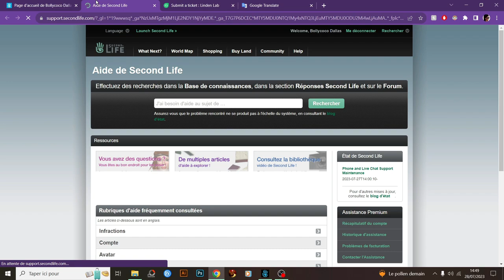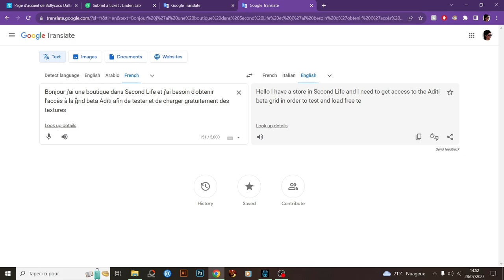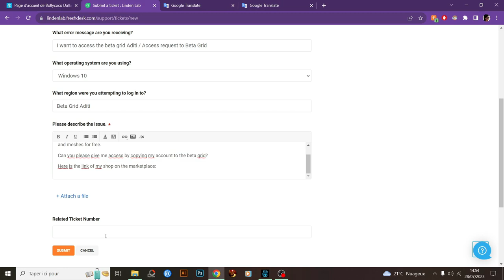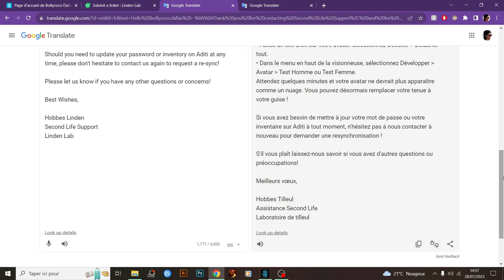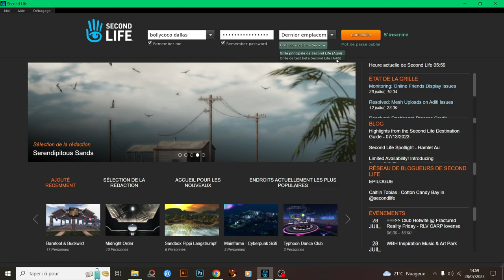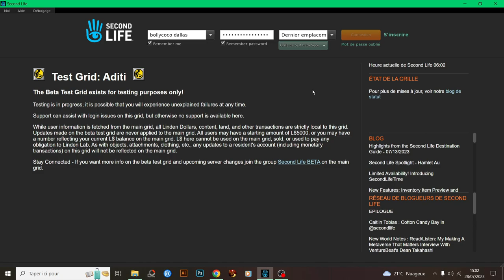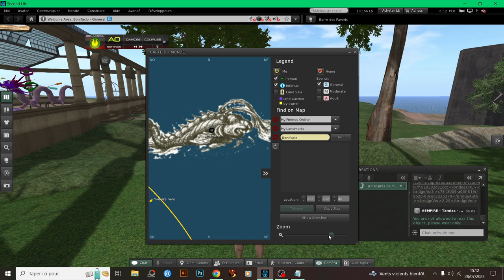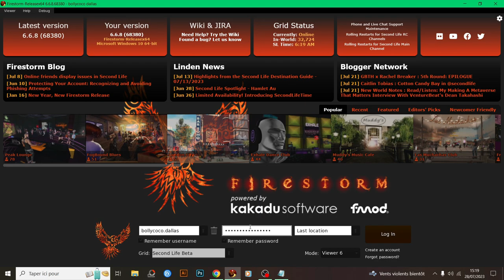Se connecter à la BETA GRID pour la PREMIERE fois ! 🤓🔎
Hey les Secondlifers on se retrouve pour ma toute première connexion à la Beta Grid Aditi de Second Life, ce "serveur" secondaire est très utilisé par les créateurs afin de tester leur mesh textures, toute chose qui s'upload de manière payante sur le serveur de Second Life, mais gratuite dans ce serveur  BETA (qui appartient tout autant à Linden Lab bien sûr). Pour y accéder il faut y demander l'accès au support Linden via un ticket, voici ma toute première conexion je vous montre comment j'y entre. La Beta Grid est idéale si tu fais des tatouages, des textures, des meshs et que tu as besoin de tester gratuitement avant de finalement payer pour uploader dans le serveur de Second Life officiel, en somme ça permet de tester et ajuster au lieu de payer à chaque fois que quelque chose ne va pas !

Frequently Asked/ Questions fréquemment posées :
Your computer/ Ton Pc ? MSI GL63 8SE
Your specs / Ta config ? RTX 2060, i7, 32GB ram
Your background/ Tes origines ? franco-algerian / franco-algérienne